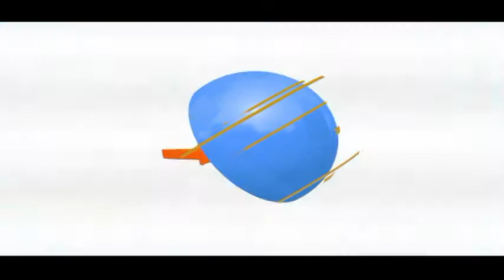Apostle Purity Munyi Into The Chambers Of The King 09-04-2020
Apostle Purity Munyi
Into The Chambers Of The King
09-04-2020